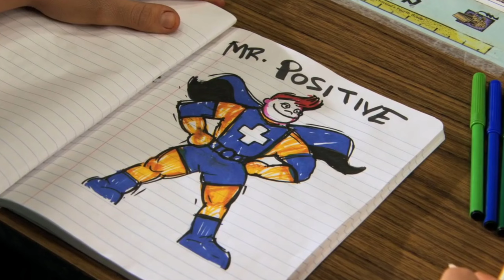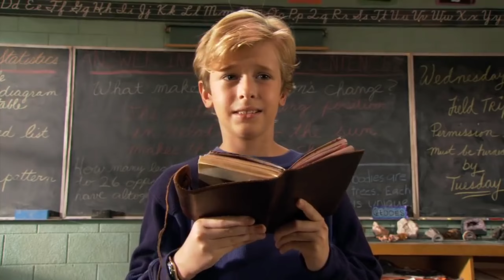ORIGEM DO FENÔMENO (Baseada no SUPERMAN) - Pequenos Grandes Heróis [Parte 1]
NOVA SÉRIE SOBRE O ÚNIVERSO DE SHARKBOY E LAVAGIRL.
E HOJE CONTO A ORIGEM MISTÉRIOSA DO FENÔMENO (Miracle Guy).
UM DOS SUPER HERÓIS QUE PERTENCEM AO HERÓICOS DO FILME PEQUENOSGRANDESHERÓIS DA NETFLIX.
UMA ORIGEM BASEADA NA ORIGEM DO SUPERMAN (O MAIOR, E PRIMEIRO HERÓI).

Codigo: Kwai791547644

• Compre NA AMAZON ou ASSINE Por 30 dias GRÁTIS: